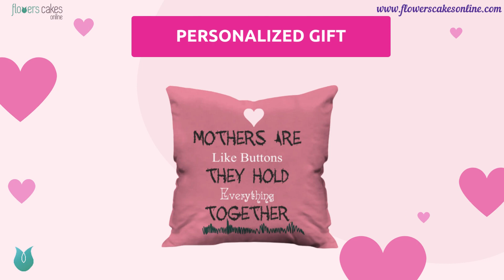Send and Buy Mother's Day Gift with FlowersCakesOnline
Order Flowers, Chocolates, Cakes for Mother's Day Online : Explore 8th May international Mother’s day gifts 🎁 online for her and get last-minute gifts with Free delivery.